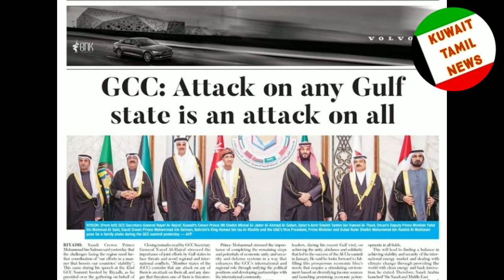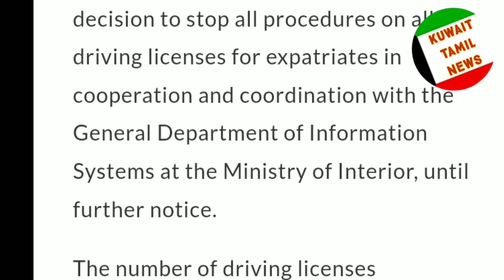குவைத் டிரைவிங் லைசன்ஸ் ரினிவலில் பிரச்சினை • Kuwait news • Kuwait new visa • Kuwait news Tamil live